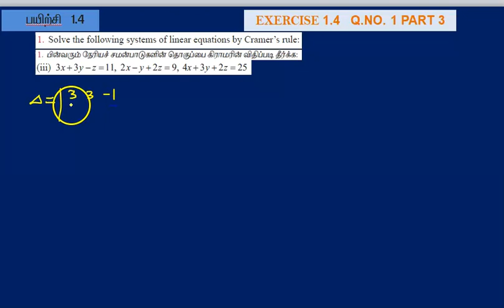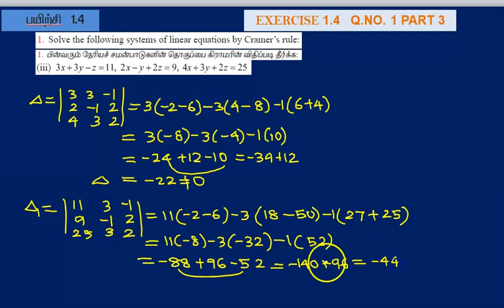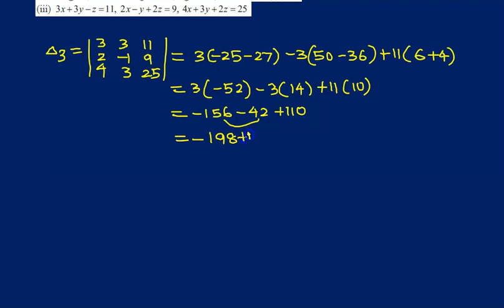12th MATHS | CHAPTER 1| APPL OF MAT & DET | EXERCISE 1.4 | Q.NO. 1 PART 3